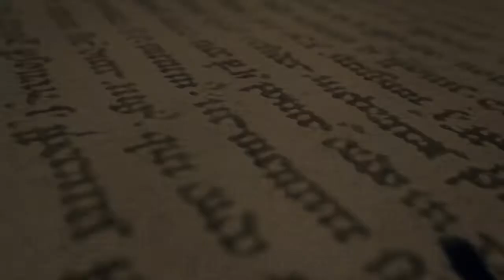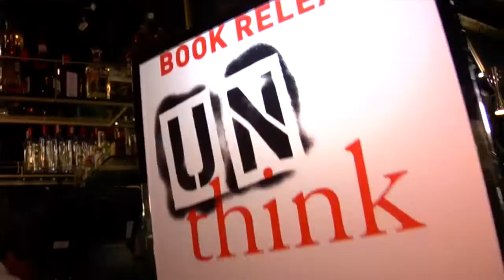Erik Wahl 2014 Sizzle Reel